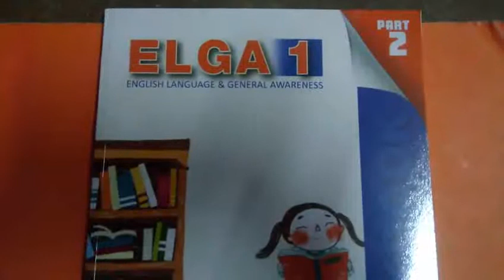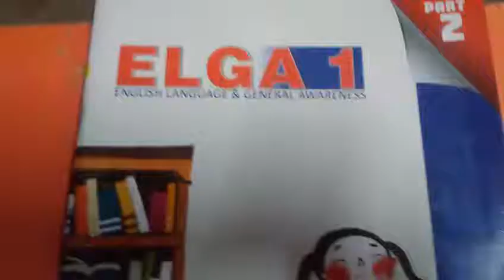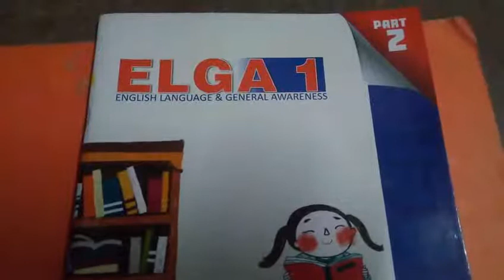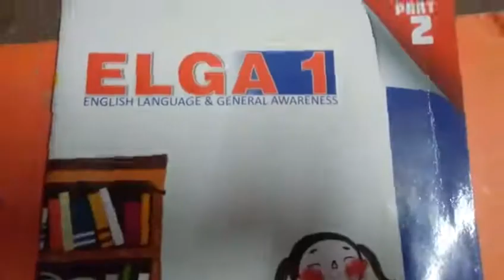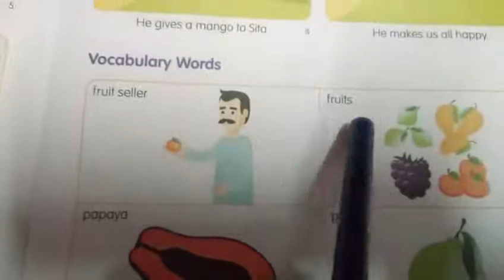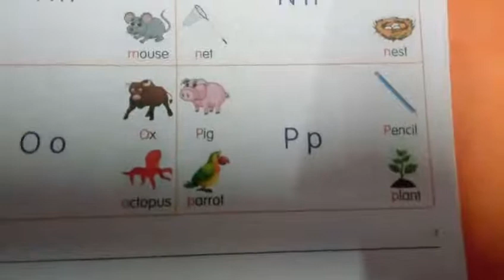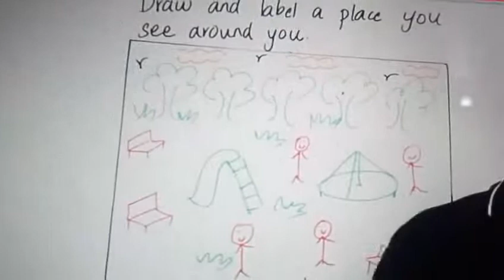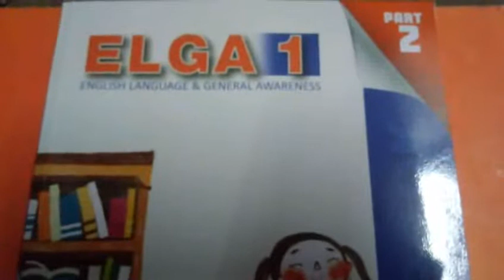Elga1 Unit 5 Day 4